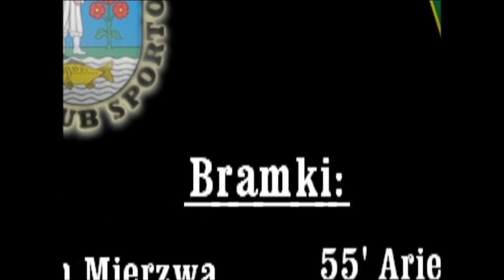MKS Siemianowice Śląskie - TS Gwarek Tarnowskie Góry 1:2 (0:0)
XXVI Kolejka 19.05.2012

Bramki:
55' Ariel Lindner
68' Marcin Wujek
81' Marcin Mierzwa